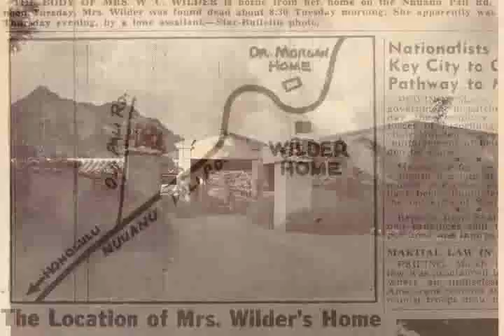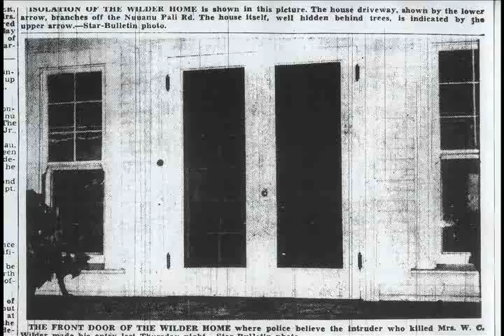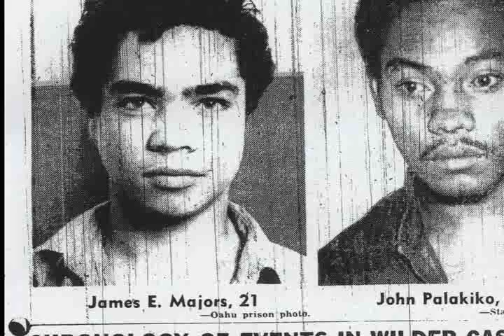Part I: Morgan's Corner History